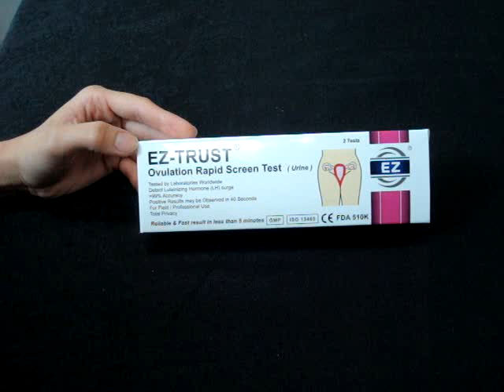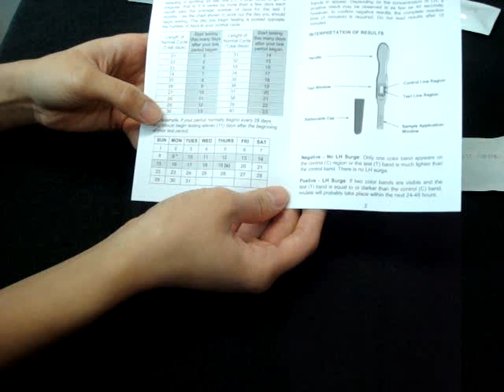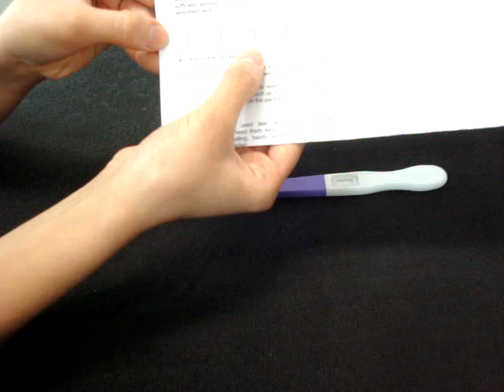Ovulation test - Luteinizing hormone (LH)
This Ovulation Test kit detects the luteinizing hormone (LH) to predict the peak of a womans fertility.